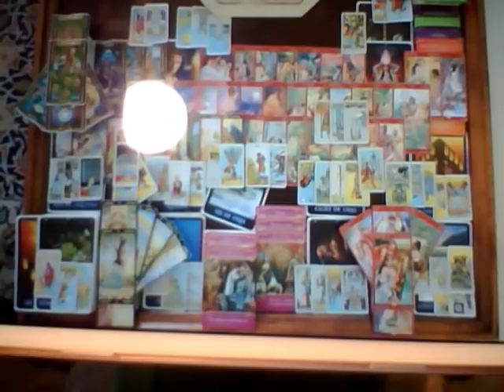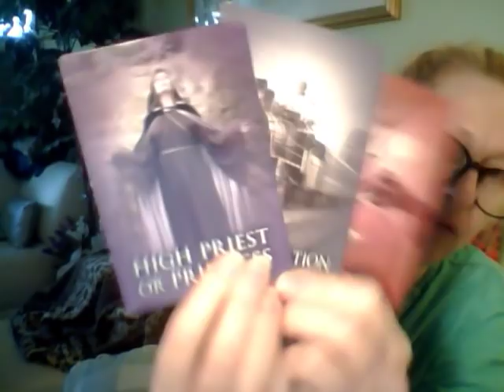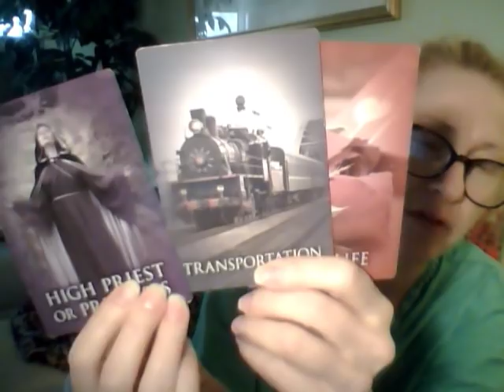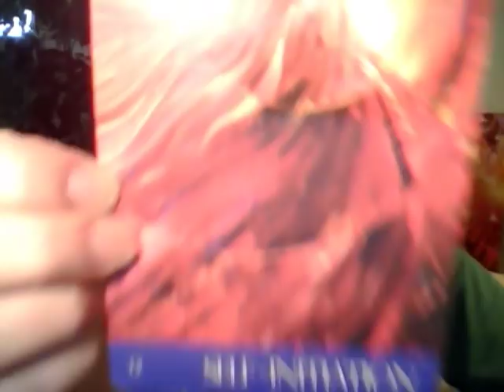TWIN FLAME UNION Peace Challenged by Pride, Emperor & Queen of Wands! Stay Grounded 2/03/19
Coaching and Tarot/Oracle card readings:
30 minutes   $55
60 minutes $99
90 minutes $133 (also 1 hour Reiki session)
3-WEEK FRIENDS CHALLENGE $333 (INCLUDES 6 hours and 57minute clearing video)